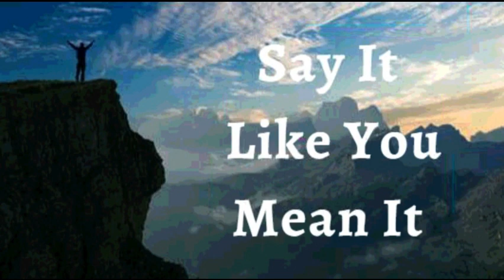16th January 2024 Say it Like you Mean it (Audio in Punjabi)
16 ਜਨਵਰੀ 2024

 ਮੈਂ ਘੋਸ਼ਣਾ ਕਰਦੀ ਹਾਂ ਕਿ ਮੈਂ ਇੱਕ ਚੰਗਾ ਕਰਨ ਵਾਲੇ ਵਜੋਂ ਰਹਿੰਦੀ ਹਾਂ ਮੈਂ ਆਪਣੇ ਆਲੇ ਦੁਆਲੇ ਦੇ ਲੋਕਾਂ ਦੀਆਂ ਲੋੜਾਂ ਪ੍ਰਤੀ ਸੰਵੇਦਨਸ਼ੀਲ ਹਾਂ।  ਮੈਂ ਡਿੱਗੇ ਹੋਏ ਲੋਕਾਂ ਨੂੰ ਚੁੱਕਦੀ ਹਾਂ, ਟੁੱਟੇ ਹੋਏ ਨੂੰ ਮੁੜ ਬਹਾਲ ਕਰਦੀ ਹਾਂ, ਅਤੇ ਨਿਰਾਸ਼ ਲੋਕਾਂ ਨੂੰ ਉਤਸ਼ਾਹਿਤ ਕਰਦੀ ਹਾਂ, ਮੈਂ ਦਇਆ ਅਤੇ ਦਿਆਲਤਾ ਨਾਲ ਭਰਪੂਰ ਹਾਂ। ਮੈਂ ਸਿਰਫ਼ ਇੱਕ ਚਮਤਕਾਰ ਨਹੀਂ ਲੱਭਾਂਗਾ, ਪਰ ਮੈਂ ਜਿੱਥੇ ਵੀ ਜਾਵਾਂਗਾ ਰੱਬ ਦਾ ਪਿਆਰ ਅਤੇ ਦਇਆ ਦਿਖਾ ਕੇ ਕਿਸੇ ਦਾ ਚਮਤਕਾਰ ਬਣਾਂਗਾ।  ਇਹ ਮੇਰਾ ਐਲਾਨ ਹੈ।

 ਪਿਆਰੇ ਸਵਰਗੀ ਪਿਤਾ, ਮਸੀਹ ਯਿਸੂ ਵਿੱਚ ਮੈਨੂੰ ਅਸੀਸ ਦੇਣ ਲਈ ਤੁਹਾਡਾ ਧੰਨਵਾਦ।  ਮੈਂ ਬਹੁਤ ਸਾਰੀਆਂ ਜਿੱਤਾਂ ਦੇਖਦੀ ਹਾਂ ਜਦੋਂ ਮੈਂ ਤੁਹਾਡੇ ਬਚਨ ਨੂੰ ਆਪਣੀ ਸਿਹਤ, ਜੀਵਨ ਅਤੇ ਸੇਵਕਾਈ ਵਿੱਚ ਲਾਗੂ ਕਰਦੀ ਹਾਂ। ਮੇਰੇ ਵਿੱਚ ਮਸੀਹ ਮੇਰੇ ਜੀਵਨ ਦੇ ਹਰ ਖੇਤਰ ਵਿੱਚ ਮਹਿਮਾ ਦਾ ਭਰੋਸਾ ਹੈ ਆਮੀਨ
 ਮੈਂ ਮਜ਼ਬੂਤ ​​ਹਾਂ।(ਐਫ਼ 6:10)
 ਮੈਂ ਤੰਦਰੁਸਤ ਹਾਂ। (1 ਪਤ 2:24)
 ਮੈਂ ਧੰਨ ਹਾਂ।(ਅਫ਼ 1:3)
 ਮੈਂ ਅਮੀਰ ਹਾਂ (2 ਕੋਰ 8:9)
 ਮੈਂ ਸ਼ਕਤੀਸ਼ਾਲੀ ਹਾਂ। (ਇਸ 40:29)
 ਮੈਂ ਮਸਹ ਕੀਤਾ ਹੋਇਆ ਹਾਂ (1 ਜੌਨ 2:20)
 ਮੈਂ ਆਜਾਦ ਹਾਂ।(ਯੂਹੰਨਾ 8:36)
 ਮੈਂ ਰੱਬ ਦੀ ਪਿਆਰੀ ਹਾਂ।(ਮਰਕੁਸ 1:11)
 ਮੈਂ ਇੱਕ ਕੀਮਤੀ ਬੀਜ ਹਾਂ। (ਲੂਕਾ 8:15)
 ਮੈਂ ਰਸ ਨਾਲ ਭਰੀ ਹੋਈ ਹੈ ਅਤੇ ਪ੍ਰਭੂ ਵਿੱਚ  ਹਰੀ ਹਾਂ(ਜ਼ਬੂਰ 92:14)
 ਅਤੇ ਪੁਰਾਣੀ ਉਮਰ ਵਿੱਚ ਵੀ ਮੈਂ ਤਾਜ਼ਾ ਅਤੇ ਫਲੋਰਿਸ਼ਿੰਗ ਹੋਵੇਗੀ ।(ਜ਼ਬੂਰ 92:14)

 ਸ਼ਲੋਮ